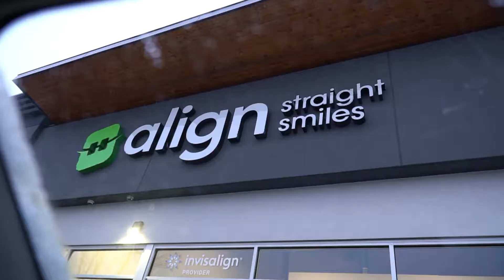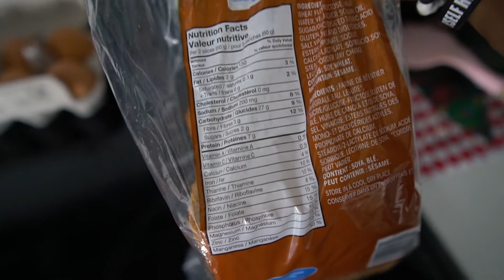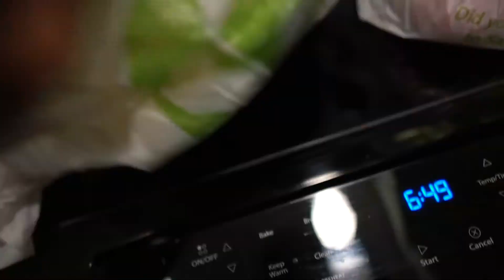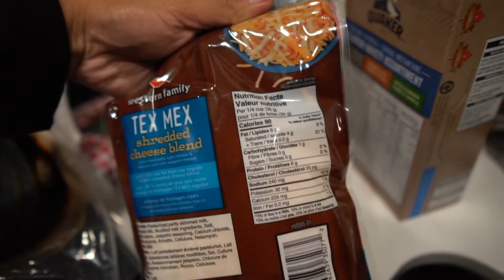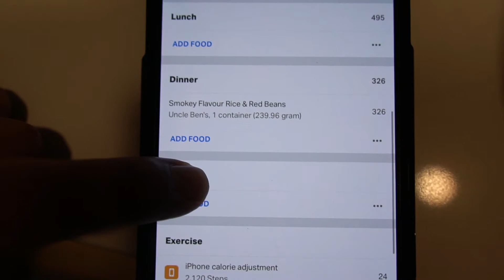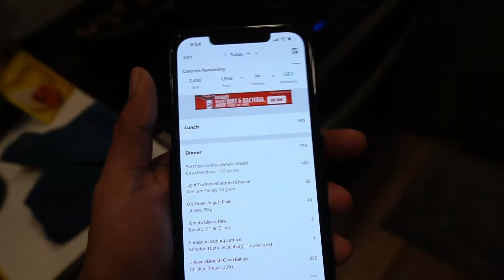What I Eat to Lose Fat | Coach Update ft. Patty Lifts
Happy to say I'm back on Youtube and that I'll be sharing more informative content. Today I enjoyed all my meals while being in a caloric deficit. I also had a phone call with my coach to get an update on where things are at.

**Here is the link to another video on this topic**